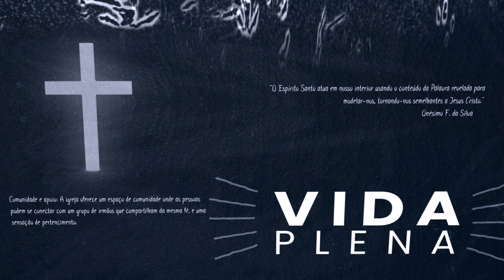Você está inseguro? | PENSANDO ALTO #05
Onde está a sua segurança? Neste episódio da série Pensando Alto, o Pr. Onésimo Ferreira discute o lugar da fé como um modo de construir as bases fundamentais da nossa vida.

Pensando Alto é uma série idealizada pela Igreja Evangélica Avivamento Bíblico.

Nos encontre também no Instagram: @ieaboficial e Facebook: @ieaboficial.